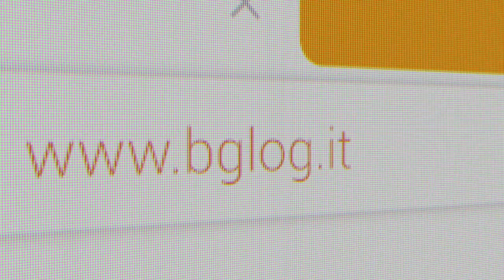Energia alle stelle e rottura delle forniture: Soluzioni Pratiche per la Lean Manufacturing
In avvicinamento al MECSPE di Bologna, non perderti il webinar in collaborazione con FineAdvisors "Energia alle stelle e rottura delle forniture: soluzioni pratiche"

Da Gennaio 2022 ci stiamo impegnando fortemente per portare in casa parte dei processi produttivi, e avremo il piacere di condividere con voi la nostra esperienza.

Ma non solo, vi presenteremo alcuni esempi di soluzioni che possono aiutare concretamente le aziende a migliorare ed ottimizzare i processi produttivi, riducendo i rischi degli approvvigionamenti e i costi.

BG Log, Be clever work better